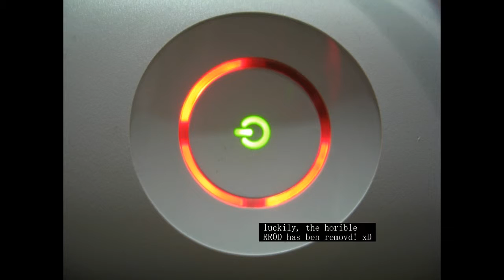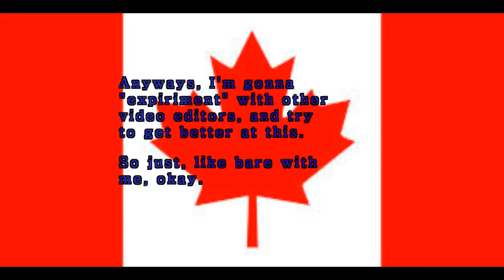( ͡° ͜ʖ ͡°) My attempt at wondershare.